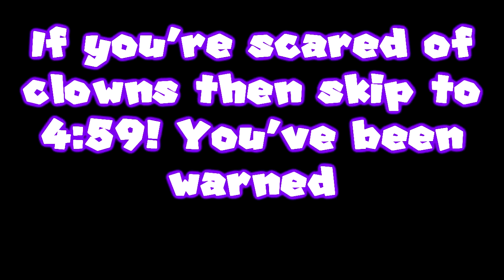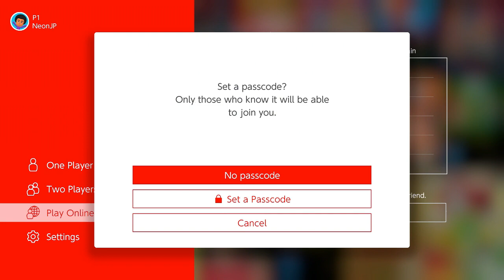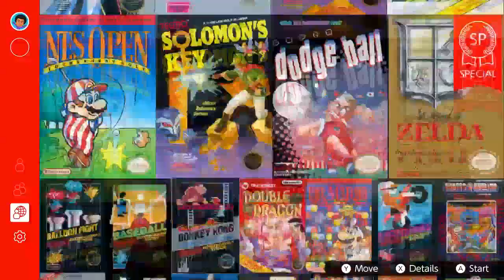Old Games with Moog! - River City Ransom, Tootsie Rolls, and Chisps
In today's episode, Heta and I explore the magical world of MINECRA- Uh.. I mean River City Ransom. Who knows what this eventful video will bring to the table? Something entertaining, perhaps? THE ANSWER BETTER BE YES- I mean, I hope you guys enjoy!

NeonJP~